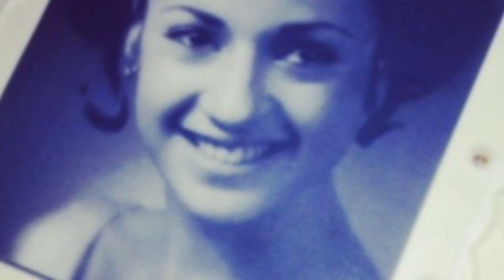"Hallelujah" - Cover Song by Stu Stone for his Mom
Enjoy Stu Stone's cover of "Hallelujah" for his mom Trudy's Birthday.

Special thanks to Ely and Jamie, the brothers rise.

Happy Birthday Trudy.